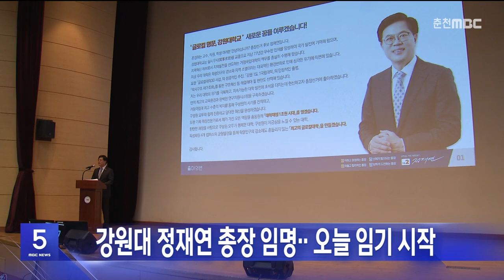강원대 정재연 총장 임명.. 오늘 임기 시작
강원대학교 경영·회계학부 정재연 교수가
국무회의와 대통령 재가를 거쳐
강원대 13대 총장으로 임명됐습니다.

 정재연 총장은
'가치와 지식을 창조해 지역과 함께
지속 발전하는 글로컬 명문대학'을
비전으로 제시해 지난 2월 총장 선거에서
1순위 후보자로 선출됐습니다.

 정 총장의 임기는 오늘(24일)부터
2028년 6월 23일까지 4년간으로
2026년 3월 출범 예정인
'통합 강원대'의 첫 총장을 맡게 됩니다.